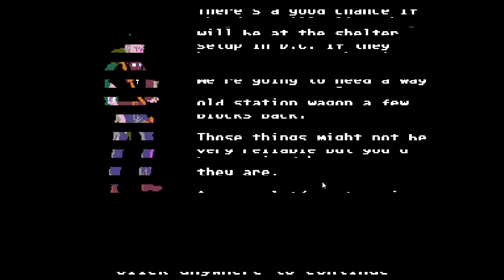VGV - Organ Trail Ep. 1 - #1 Super Fan!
In this new series, our heroes pay tribute to their #1 biggest fan: Tim. Watch as he leads the Vittles through the valley of death in Organ Trail.

The Vittles are: Fletcher as Beef Stu, Trey as Conebread, and Alex as Fonduede